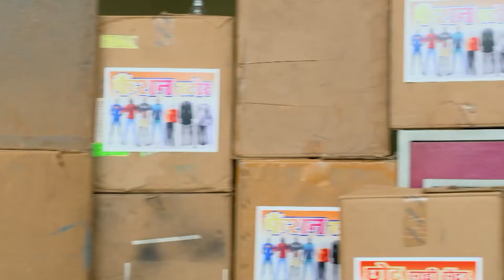The Person Who Burned the House Was Found | Ranju Ki Betiyaan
The Person Who Burned the House Was Found - HE CONFESSED